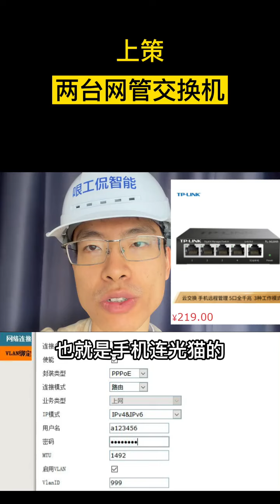只有一條網線到客廳，IPTV直播和路由器二選一？不存在的！！上中下三策搞定IPTV單線復用。智能家居